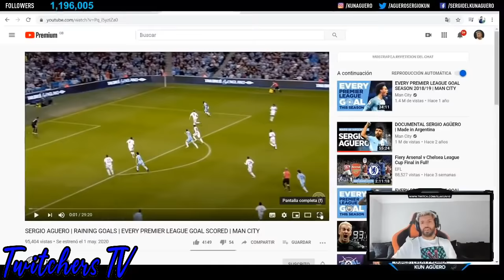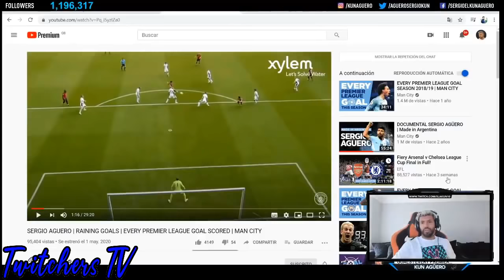KUN AGUERO REACCIONA a los MEJORES GOLES de su CARRERA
El Kun reacciona a sus mejores goles en directo!